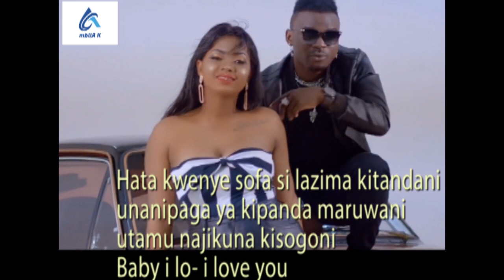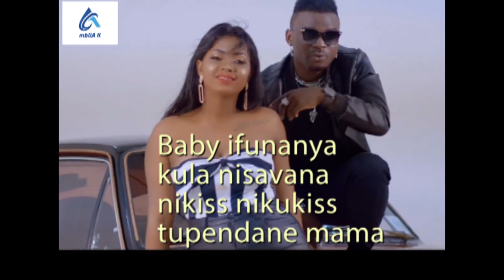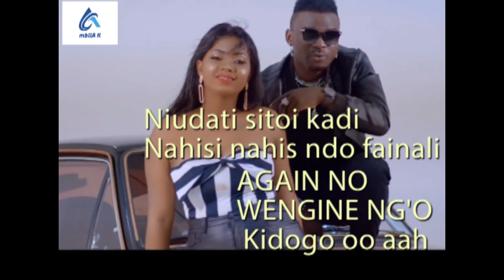Beka flavour -Again lyric